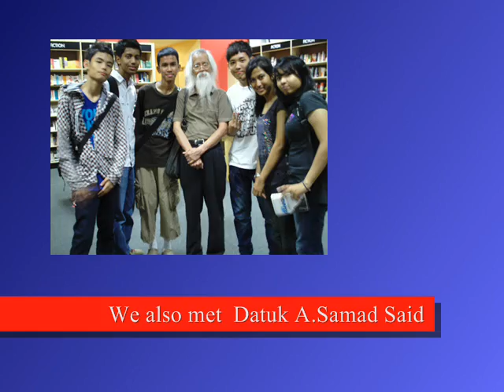SMK Cheras Science 2 of 2008/07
The only video that has a feature of sweet n salty memories with the only best Science 2 students in SMK Cheras.